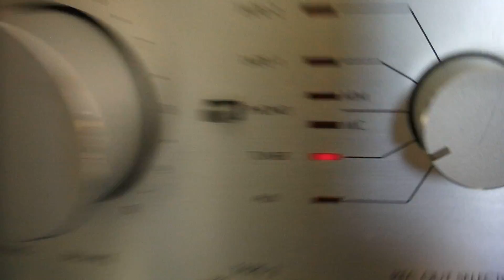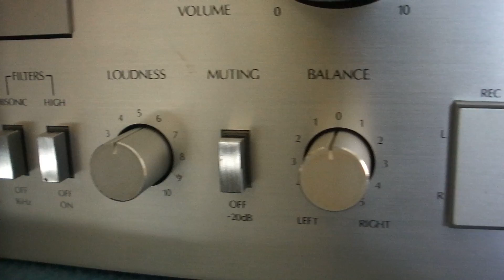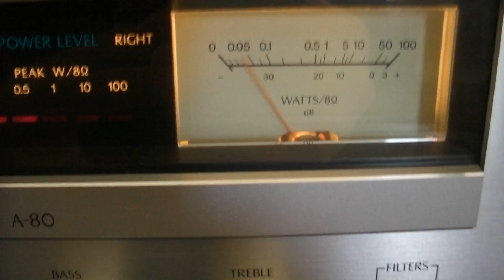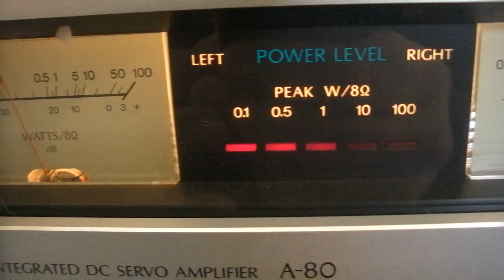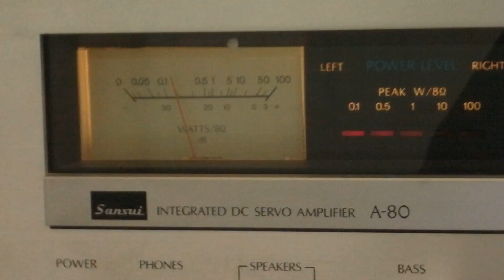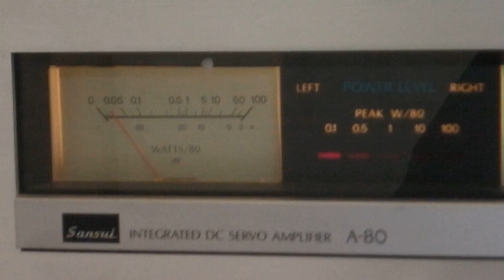Sansui A-80 Stereo Integrated Amplifier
SOLD !